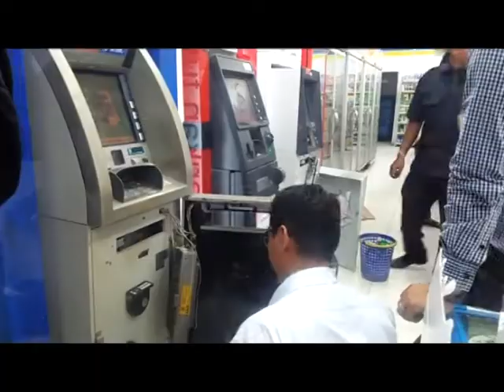PELAKU TERIDENTIFIKASI BERBENDO TUMPUL